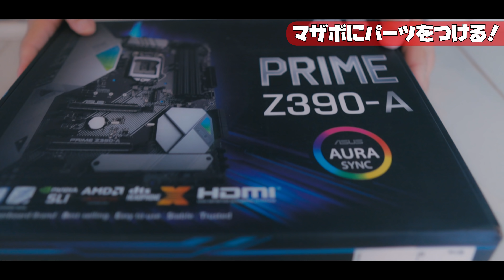【南国生活】初めての自作PCに挑戦！！MY FIRST PC BUILD || VLOG13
動画編集するのに限界を感じパソコンを変えることにしました！そこで、初めての自作PCにチャレンジします！今日までに約１ヵ月パソコンの基本知識や各パーツの勉強をしてきました。果たして無事に自作PCが完成するのでしょうか・・・。

☆WEB SITE☆サファイアのツアーはこちら☆

☆GIFT☆
私書箱→P.O.BOX 12188 TAMUNING GUAM 96931
宛名→MSTK.CORPORATION